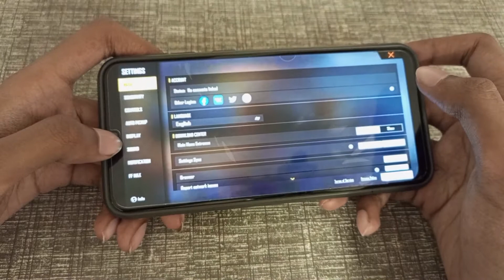how to off notch screen in free fire max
off notch screen in free fire max
how to off notch screen
notch screen off karen
notch screen off kaise karen
notch screen off kaise karte hain